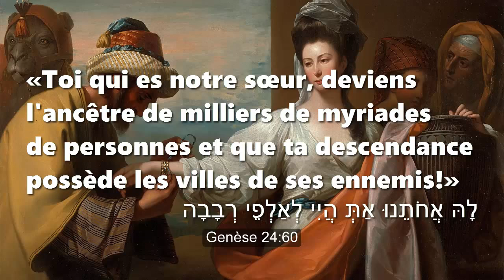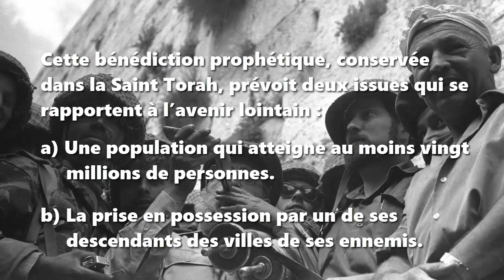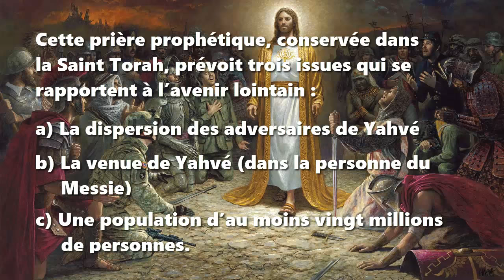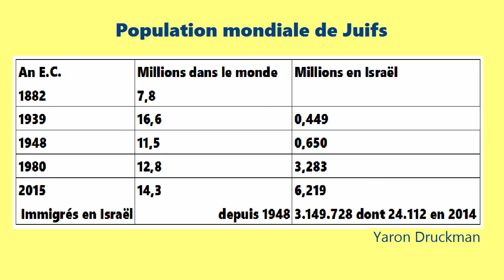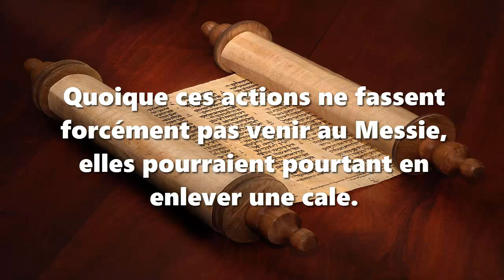La population d’Israël et la venue du Messie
Octobre 2015

Hypothèse : Deux textes de la Torah prévoient que la population d’Israël s’élèvera à vingt millions d’habitants avant la prochaine venue du Messie.

'Toi qui es notre sœur, deviens l'ancêtre de milliers de myriades de personnes et que ta descendance possède les villes de ses ennemis!' Genèse 24:60
לָהּ אֲחֹתֵנוּ אַתְּ הֲיִי לְאַלְפֵי רְבָבָה
2 (pluriel) X 1000 X 10.000 = 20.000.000

Cette bénédiction prophétique, conservée dans la Sainte Torah, prévoit deux issues qui se rapportent à l’avenir lointain :
a) Une population qui atteigne au moins vingt millions de personnes.
b) La prise en possession par un de ses descendants des villes de ses ennemis.

"Au moment du départ du coffre sacré, Moïse s'écriait: Dresse-toi, Yahvé, afin que tes ennemis soient dispersés et que tes adversaires s'enfuient devant toi! Et lorsque l'on déposait le coffre, Moïse s'écriait: Yahvé, reviens prendre place au milieu des myriades de milliers d'Israël!" Nombres 10:35-36
שׁוּבָה יהוה רִבְבוֹת אַלְפֵי יִשְׂרָאֵל

2 (pluriel) X 10.000 X 1000 = 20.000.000

Cette prière prophétique, conservée dans la Sainte Torah, prévoit trois issues qui se rapportent à l’avenir lointain :
a) La dispersion des adversaires de Yahvé
b) La venue de Yahvé (dans la personne du Messie)
c) Une population d’au moins vingt millions de personnes.